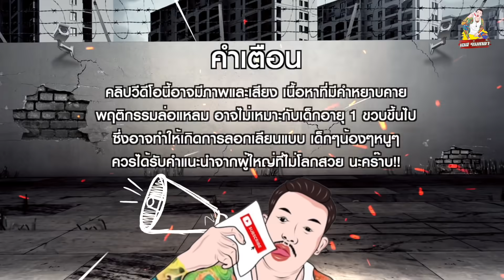พาไปดูเตาประเภทต่างๆ และเล่าที่มาที่ไป EP.91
Facebook Fanspage : เอส ร่มเกล้า